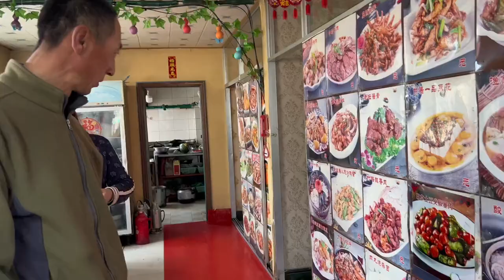老公今天雨休，吃点好的改善伙食，来村里的小饭店，味道嘎嘎好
请注意，本视频内容完全符合法律规定，不会涉及对动物的不当对待。欢迎大家订阅：
大家好，我是农人娟子姐，欢迎大家来到我的频道！
娟子姐和家人生活在一个美丽的小乡村
日子普普通通，忙忙碌碌
娟子姐会在这里记录我们生活日常
教大家如何制作美味的食物